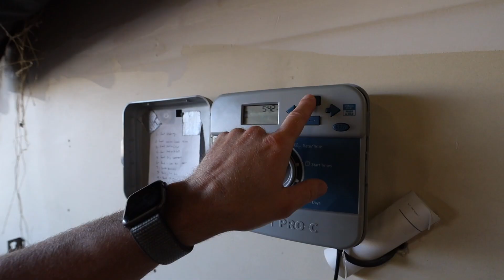TURNING ON THE SPRINKLERS | vlog 61 | checking sprinkler heads for leaks | watering the lawn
Time to turn on the SPRINKLER SYSTEM to water the lawn.  Checking for broken heads and make sure all the valves are working.  Enchiladas and tres leches for Cinco de Mayo!!

Lets hoooooook up!